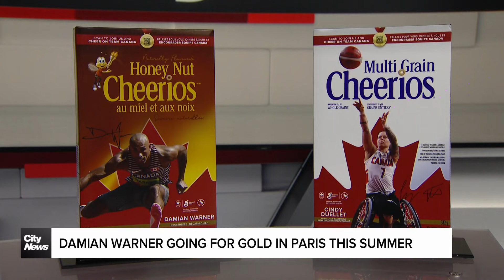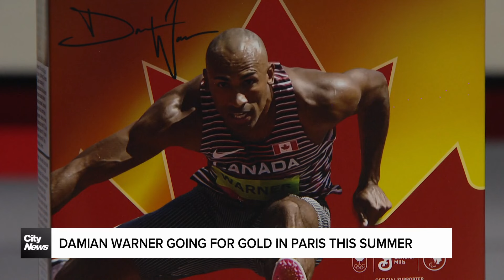Damian Warner going for gold in Paris this summer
After winning gold and setting a new Decathalon Olympic record in Tokyo, Damian Warner is gearing up to defend his title next month in Paris. Melanie Ng asks Warner how his training is going, and what his advice is to prospective athletes.